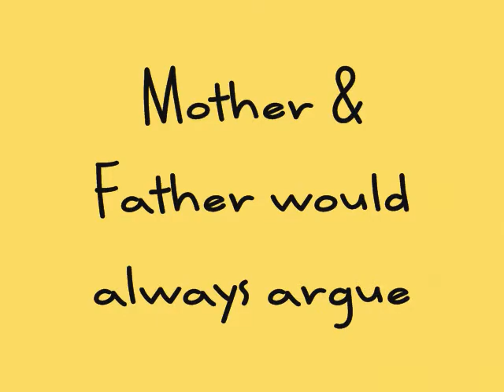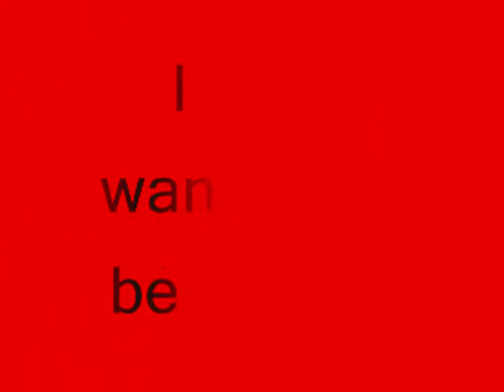whitcomb book trailer a child called it